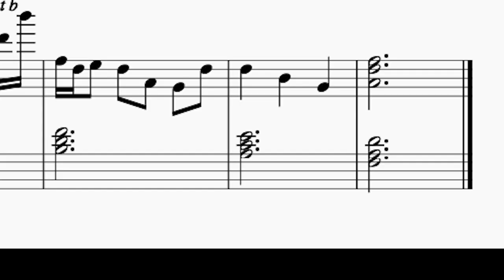Eleanor forte falls down the stairs and gets up like it's ok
oh god oh fuk